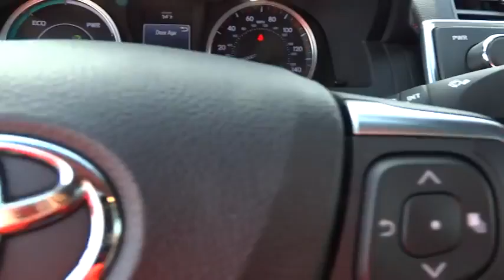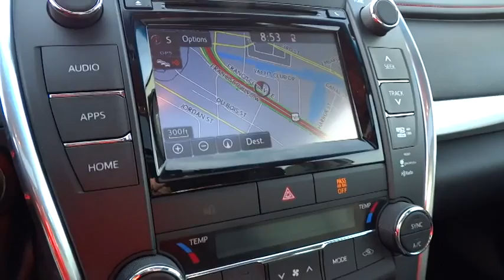2015 Toyota Camry Hybrid San Rafael, San Francisco Bay Area, San Francisco, CA 233267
2015 Toyota Camry Hybrid
2015 Toyota Camry Hybrid SE - Stock#: 233267 - VIN#: 4T1BD1FK3FU145610

Toyota Marin
445 Francisco Blvd East